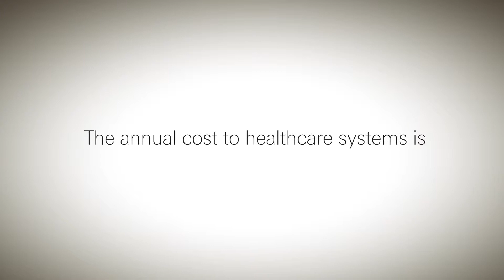ResMed - See the bigger COPD picture - Part 1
How many people are living with COPD? What is the cost to healthcare systems? Can COPD be treated?